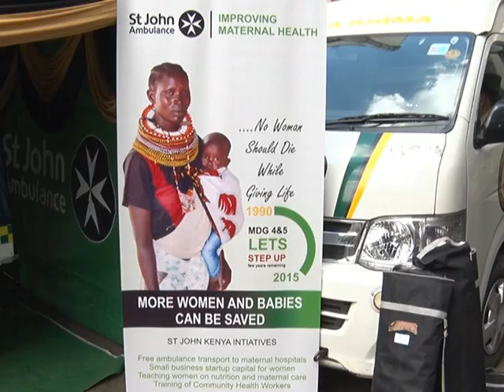VTS 01 1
About St John Motorcycle Ambulance

Motorcycle ambulances carries a rider and a paramedic with a sidecar for transporting patients. The lighter sidecar rigs are better able to cope with poor roads and areas that become impassible to heavier cars and trucks during the rainy season.
The sidecar rigs have also been found to be less likely to be misused by diverting them for non-healthcare purposes.
Motorbike ambulance is relatively cheap and effective option for referral of patients in rural areas with little or no public transport. Eight motorcycle ambulances can be bought for the price of one Toyota land cruiser car ambulance. Fuel for 20 shillings is enough to rush a woman to maternity hospital located seven kilometers away.
The moto-ambulances will be equipped to handle all emergencies like accident, emergency child delivery, or heart attack. They will also have trained staff who will aim to stabilize patient until they reach the nearest appropriate hospital. At least 14 first responder in Tana River have been trained on using the unique bike ambulance.
Motorcycle ambulance improve access to rural maternal healthcare
Giving birth is a happy experience in most Kenyan families, and need not to be fatal for both the mother and the child. It is unfortunate that each day, 15 women and 290 children lose their lives as a result of preventable pregnancy complications.
There are some parts of Kenya, like urban areas where women give birth and it is a pleasant experience because they are bringing life, and there are others, mostly in remote rural areas, who unfortunately, bring death to themselves and their children.
The government has honored its promise by providing free maternal care to all mothers. However, one of the main challenges in the promotion of maternal, infant and child health is access to health care facilities, especially in rural areas.
In this regard, St John Ambulance have gone way ahead to procure special motorcycle ambulances that will transport expecting women free-of-charge to maternity wards. This will bridge the gap between the community and hospitals and support women who have to travel several miles to reach hospitals.
Women groups in these remote areas have also been trained in small business management by St John Ambulance, and shall be provided with initial capital to start small businesses that would enable them fend for their pre and post natal care necessities.
St John Ambulance is laying emphasis on high impact low cost interventions to reduce mortality of women and children in rural areas, and changing perception of women who still cherish traditional modes of delivery rather than modern ways.
Indeed, the motorcycle ambulance project will greatly reduce the burden of Government in providing health services to its rural citizens and bridged the gap between the facilities and the clients.